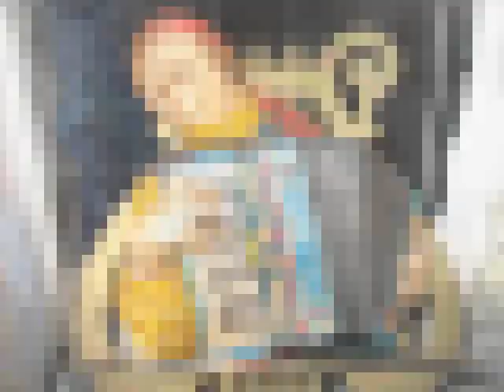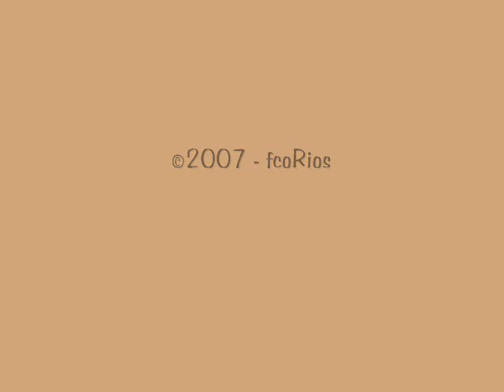Tejano Jazz #1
Alex Gonzalez, from San Jose, CA, playing a polka Tejano style mixed in with some Jazz.